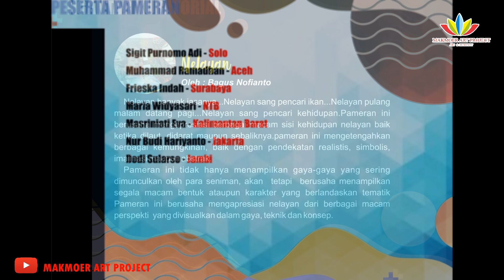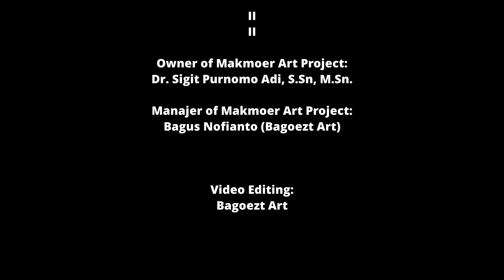Pameran Seni Rupa Virtual Nasional Hari Nelayan sedunia 2024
Kurator: Bagus Nofianto

Nelayan banyak jasanya...Nelayan sang pencari ikan...Nelayan pulang malam datang pagi...Nelayan sang pencari kehidupan.Pameran ini berusaha mengapresiasi berbagai macam sisi kehidupan nelayan baik ketika dilaut, didarat maupun sebaliknya.pameran ini mengetengahkan berbagai kemungkinan, baik dengan pendekatan realistis, simbolis, imajinasi maupun abstrak.
Pameran ini tidak hanya menampilkan gaya-gaya yang sering dimunculkan oleh para seniman, akan  tetapi  berusaha menampilkan segala macam bentuk ataupun karakter yang berlandaskan tematik Pameran ini berusaha mengapresiasi nelayan dari berbagai macam perspekti  yang divisualkan dalam gaya, teknik dan konsep.